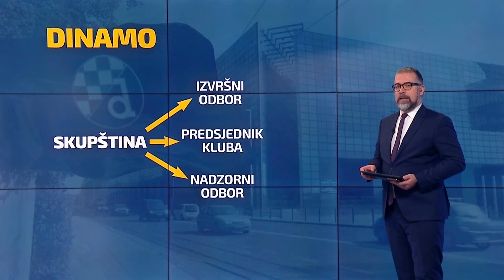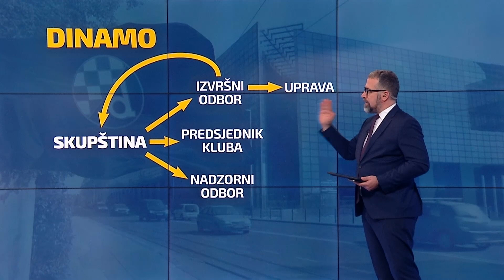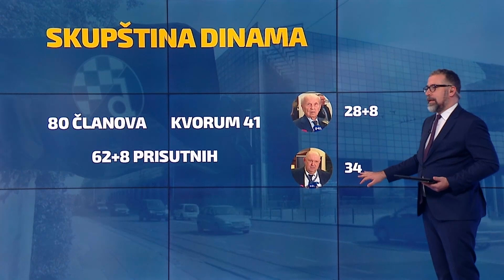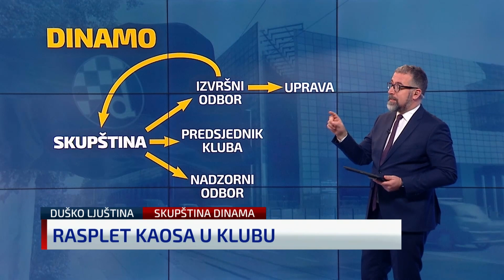Ljuština : Teško će Barišić izbrisati Mamića iz svoje biografije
"U zapisniku skupštine sastoji da su mamićevci vikali, izazivali nered i srušili kvorum, a ni riječi o tome da je netko htio sam izabrati predsedništvo," ogorčen je član Skupštine Dinama Duško Ljuština nakon raspleta 9. ožujka u zagrebačkom Sheratonu.